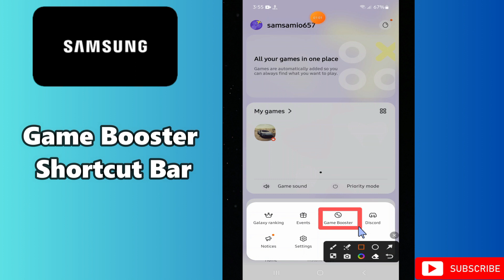How to Enable/Disable Game Booster Shortcut Bar Samsung A24 / A34 / A54 / A14